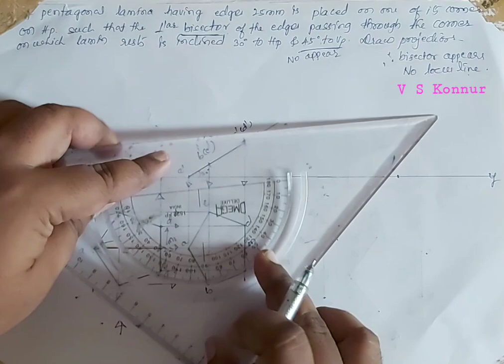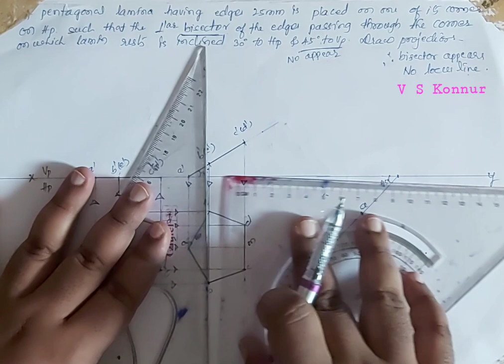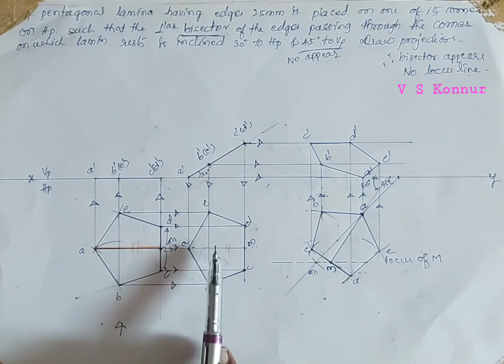Pentagon plane with diagonal inclined in 3rd position